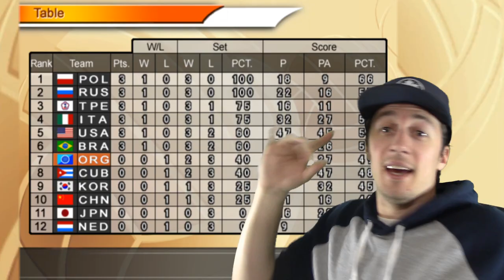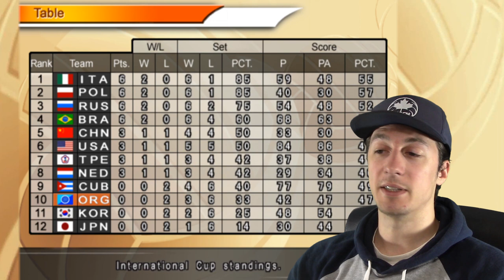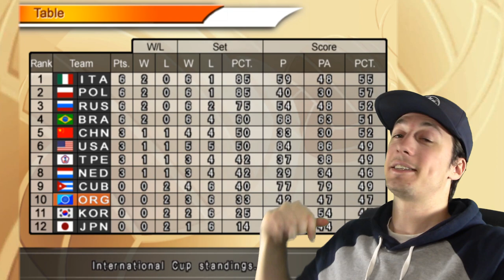HARD MODE IS A STRUGGLE!!! | Women's Volleyball Championship Episode 15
HARD MODE IS A STRUGGLE!!! | Women's Volleyball Championship Episode 15 presented by Yes Guy Gaming. Indoor volleyball is difficult to do in game form, but Women's Volleyball Championship is actually pretty good! Yes Guy plays through the championship mode to varied results. Is this game as good as Volleyball Unbound: Pro Beach Volleyball? Find out in this episode of Women's Volleyball Championship!

for everything Yes Guy Gaming, including all of my gameplay episodes just like this Women's Volleyball Championship gameplay video!